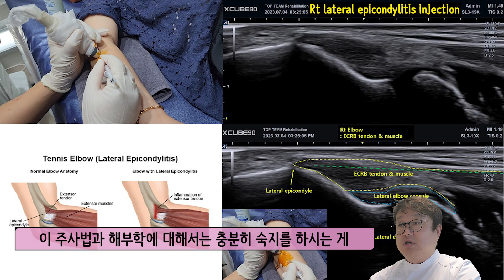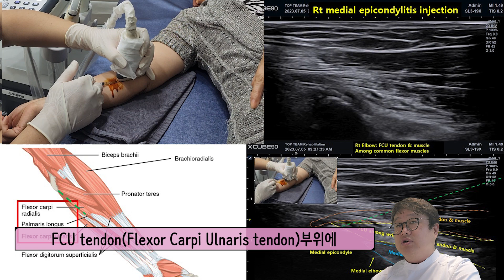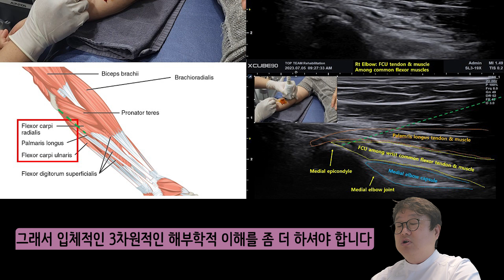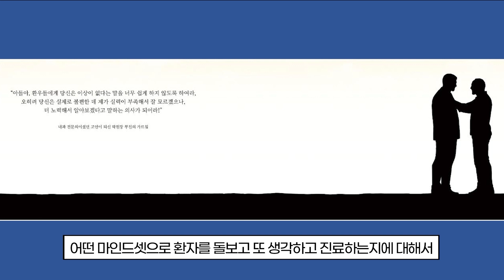[ENG, FRE sub] 팔꿈치 초음파 주사 강의 (US-guided inj Lecture for M.D. TOPTEAM KOREA, 2nd Chaptor. Elbow)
[ENG, FRE sub] 탑팀 제3세계 의사들 교육을 위한 팔꿈치 초음파 주사 강의
(Ultrasound-guided injection Lecture for M.D. prof. JW park, TOPTEAM KOREA, 2nd Chaptor. Elbow: Conférence sur l'injection guidée par ultrasons pour le M.D. TOPTEAM KOREA, 2ème chapitre. Coude)
빠른 시간 안에 영어와 프랑스어 자막을 추가해서 다국적의 제3세계 의사분들이 보시고 공부하실 수 있도록 조치하겠습니다.